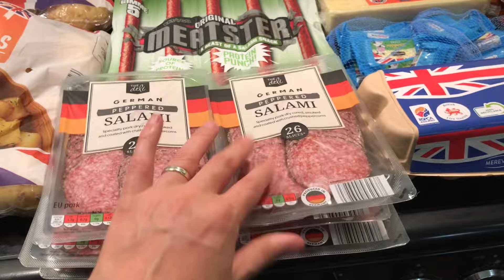Food shopping haul 31/5/24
1st week food shop of the month (from my households payday) I spent £98.16 in Aldi and £3.30 on to good to go bag my monthly budget is £400 for my family of 6. I have £298.54 remaining

Shops reduce foods throughout the day the earlier reductions will only have a small reduction it’s the final reductions that I shop for, at my Morrisons the best time to get the best deals is around 6pm quarter to- to be on the safe side (times do change round to keep ya guessing) in my Asda they do their final reductions at around 2:30pm both shops reduce the different departments fruit & veg, bread, deli ect at different times, so it’s a bit of waiting around but very much worth it... all stores maybe a little different but best of luck at your local shops and if you get some good deals I’d love to hear about em please leave them in the comments.

Here's 2 videos yellow label shopping with me both very different experiences-

And..

I don’t share my location to protect the safety and privacy of my family.
If you don’t have luck at your local Morrisons maybe try Asda as they are also cheap with there yellow labels.
You could give the app Too good to go they sell yellow label lucky dip bags which can be a great deal as well as fun if you don’t mind not know what food your going to get.
Alternatively there is a app called Olio that give food away in your local area it’s a great resource if you need to use it.
If you are struggling to buy food maybe reach out to a local food bank.